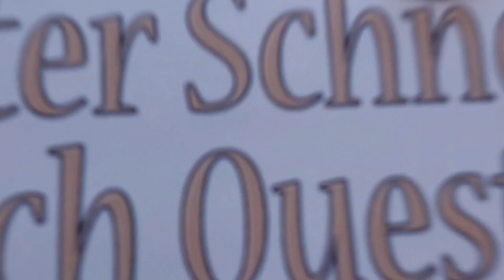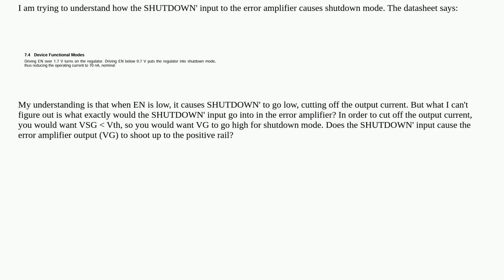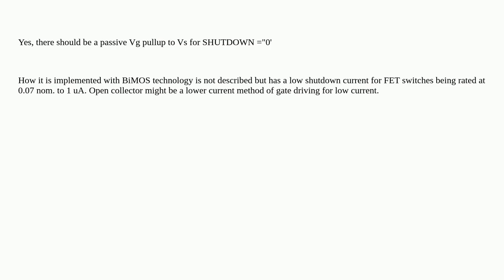Electronics: How does shutdown mode work in this LDO?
How does shutdown mode work in this LDO?

A special thanks goes out to the community

  ldo